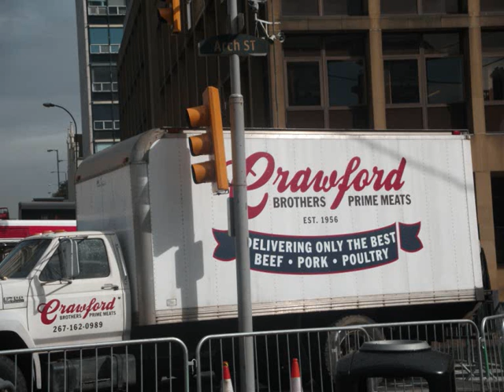World War Z // Glasgow